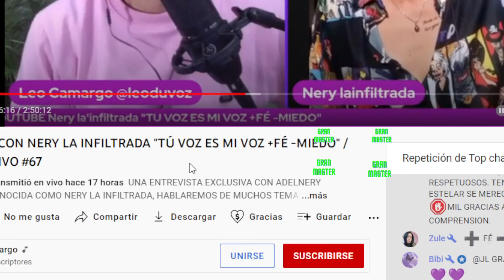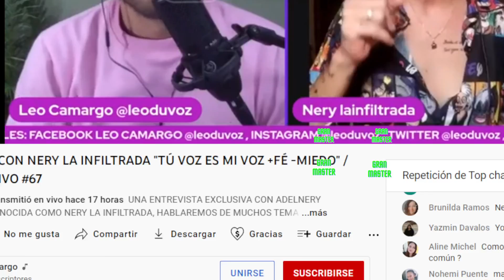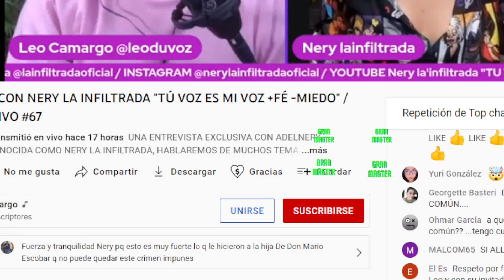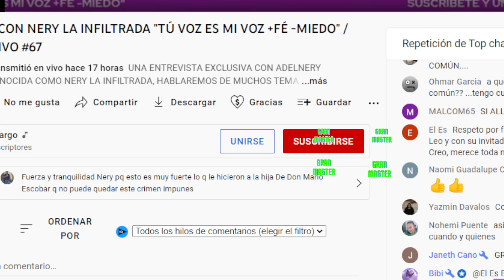VI PERSONAS DE ASPECTO INUSUAL EN EL MOTEL NUEVA CASTILLA, CASO DEBANHI ESCOBAR